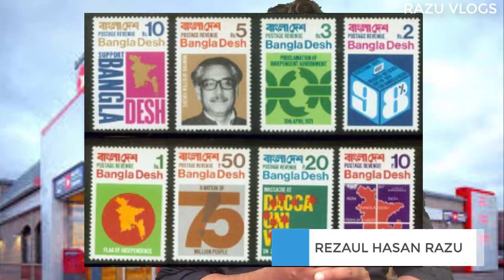The forgotten history of Bangladesh's postal origins.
First Stamp of Bangladesh

Prior to our independence eight postage stamps were released with different motifs by the then Revolutionary Government of Bangladesh on July 29, 1971 simultaneously from the Mujibnagar Mission located in Calcutta, London and India. Mr. Biman Mallick, a Philatelist and stamp designer of international repute made the designs of these stamps. They were printed by Format International Security Printing Press, London. A British politician and MP, John Stonehouse actively worked for printing and auctioning the stamps from London. Since Bangladesh were not yet liberated at that time these stamps were referred to as propaganda issues. But later, after liberation they became the first issues of Bangladesh postage stamps.